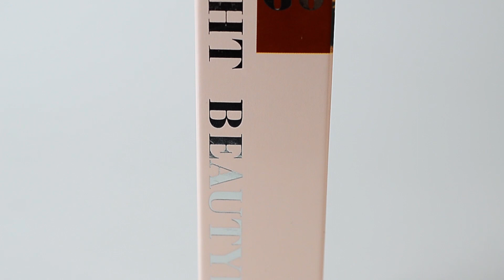vaginal tightening stick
Help slack vaginal contraction;To prevent bacterial infection;To help post-natal uterine contraction.